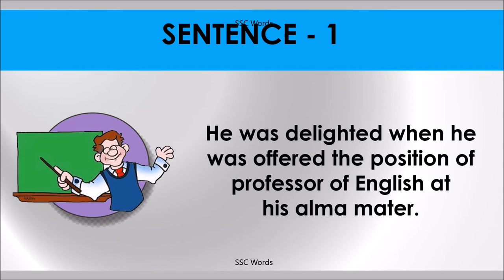ALMA MATER Idiom 1567 # Meaning and five sentences # SSC Words